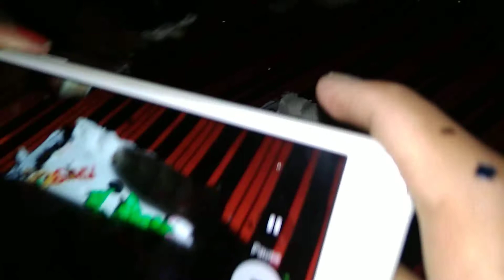Cinu birthday party